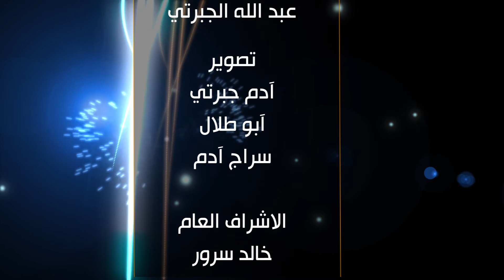Welcoming the month of Ramadan - Bro Naif Sheikh (English1) (E6)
English lecture about welcoming Ramadan and how we should be prepared for it by brother Naif Sheikh.

من سلسلة "إذا فاتك الباص لا يفوتك رمضان" نقدم لكم حلقة عن استقبال رمضان يقدمها الاخ نايف شيخ باللغة الانجليزية.